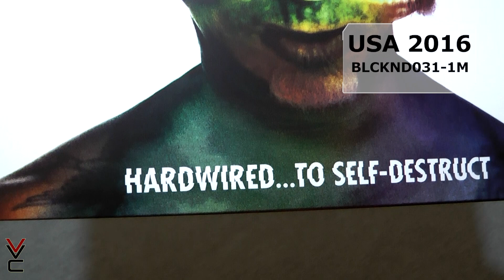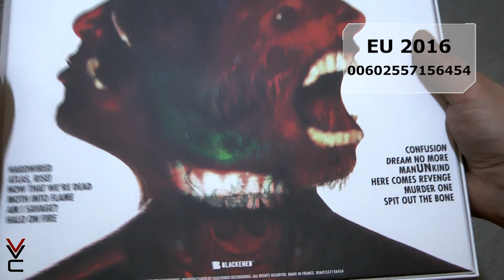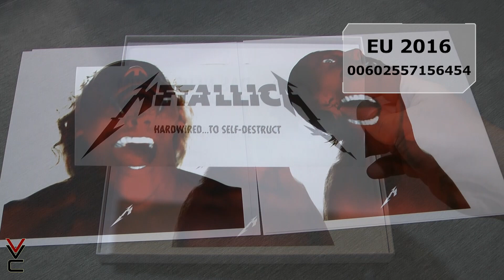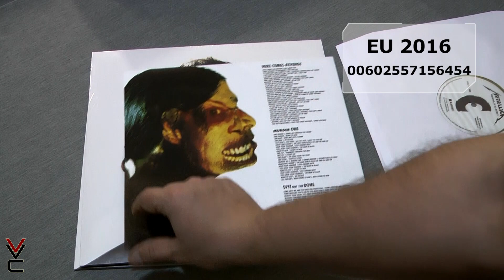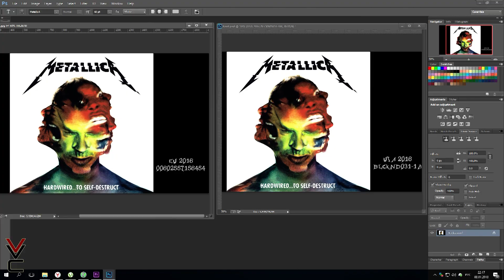Обзор и сравнение пластинок Metallica - Hardwired...To Self-Destruct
Обзор пластинок группы Metallica - Hardwired...To Self-Destruct
В данном обзоре рассматривается 2 издания этого альбома:
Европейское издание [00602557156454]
Американское издание [BLCKND031-1M] Оба издания на лейбле Blackened Recordings  2016 года